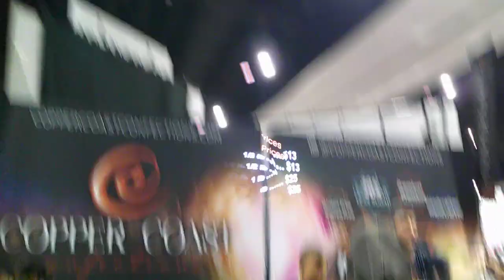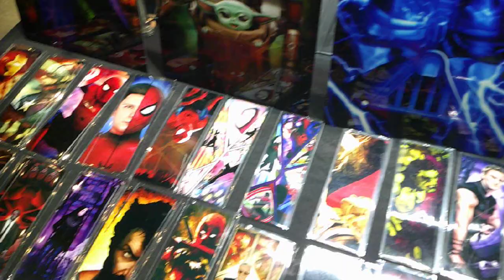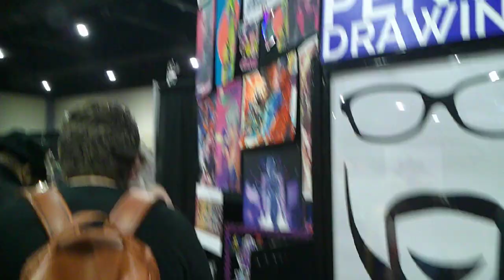Vlog// Shop Addicts Beware Of The Exhibition Hall| GalaxyCon Richmond 2023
On Saturday, day 2 of Galaxycon Richmond, we went to the the Exhibition Hall and were completely overwhelmed by all of the cool things that they had to offer.  Whatever fandom you belong to, the Exhibition Hall has it.  Galaxycon Richmond was on it's way to collect all of our coins, lol.